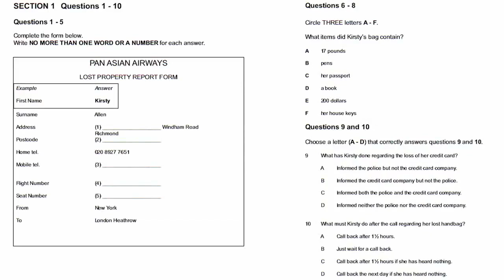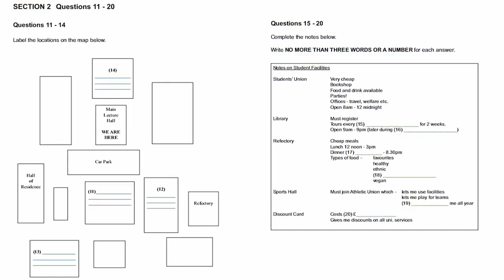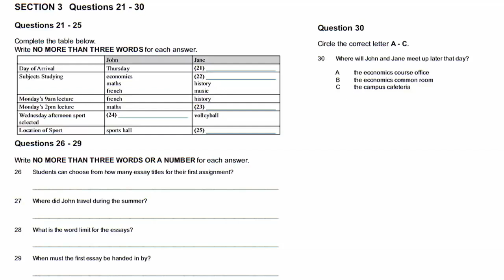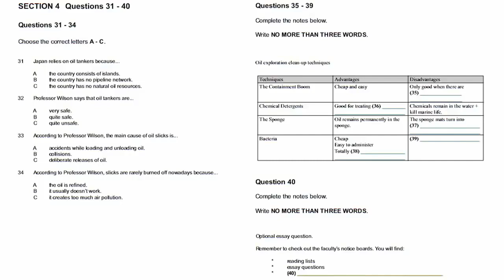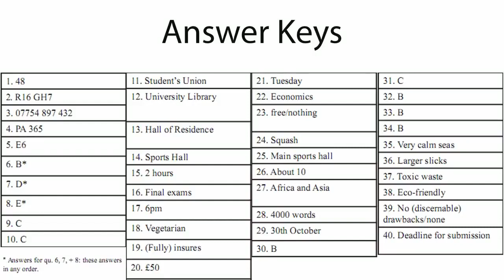IELTS Listening Practice Test 2019 With Answer | Part-04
British Council IELTS Listening 2019 Practice Test With Answer

The IELTS Listening module consists of four sections. In each section you will hear a recording of a monologue or conversation. Each recording lasts around five minutes. See below for information on all four sections.

While listening, you have to answer ten questions, which can be multiple choice, short answer, or filling in the gaps in a sentence, diagram, or data table. There is additional time at the end of the test to write your final answers on the answer sheet.

The Listening module is the same in both the academic and general training versions of IELTS. The Listening module lasts around 35 minutes and is the first part of the test.

IELTS Listening Section 1: General conversation

Time: 5 mins approx. Questions: 10

Examples: An interview about student wellbeing; A telephone conversation about buying travel tickets; A student asking about accommodation.
IELTS Listening Section 2: General talk

Examples: A radio programme about local history; A short talk about healthy eating; A presentation about student services.
IELTS Listening Section 3: Academic conversation

Examples: A discussion between a student and a tutor about an assignment; A seminar discussion about a research project; Two students discussing homework.
IELTS Listening Section 4: Academic lecture

Examples: A lecture on the history of photography; A lecture on volcanoes; A lecture on animal behaviour. (You do not need any knowledge of these topics to answer the questions.)
After listening

You then have 10 minutes to transfer your 40 answers from the question paper to the answer sheet. You must use a pencil and any spelling errors will be penalised.